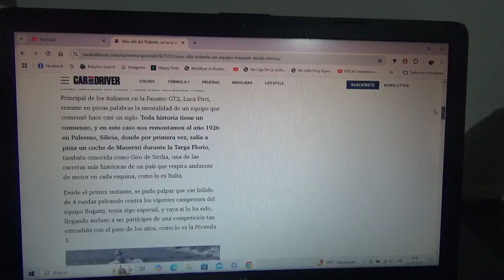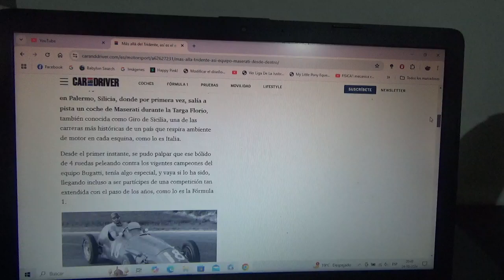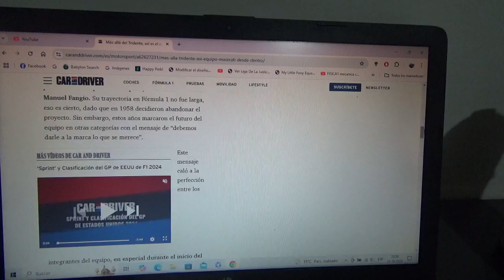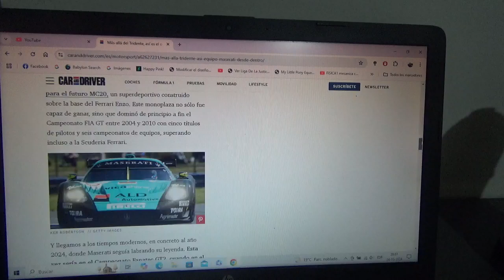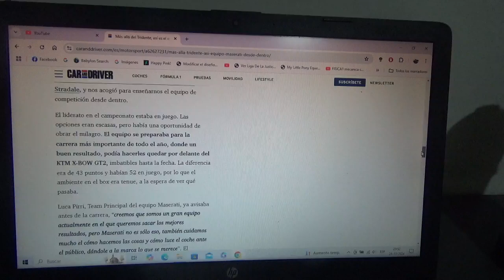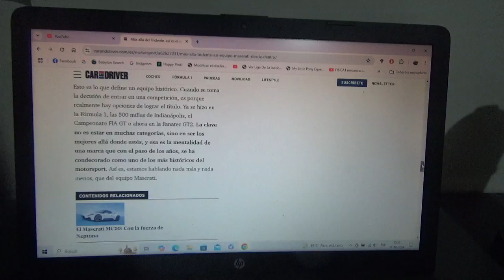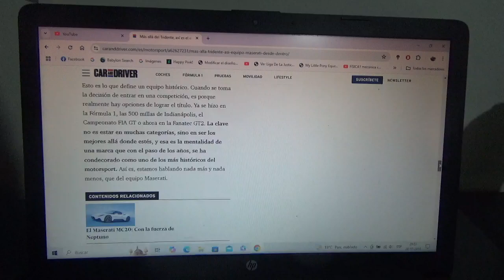Así es desde dentro el equipo Maserati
Este conjunto ya tiene casi 100 años de historia su 1er triunfo fue en 1926 en la extinta Targa Florio y ahora también ganó la Fanatec GT2